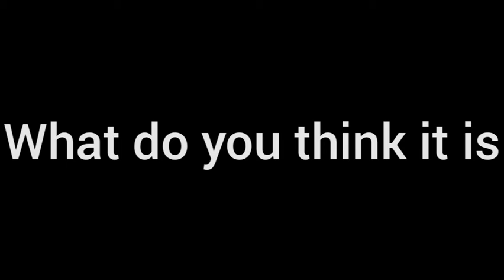What is this? (zooba leaks)